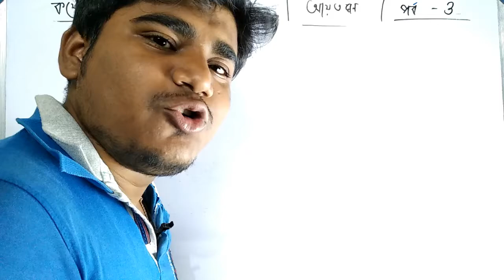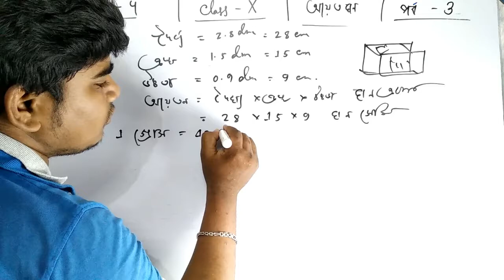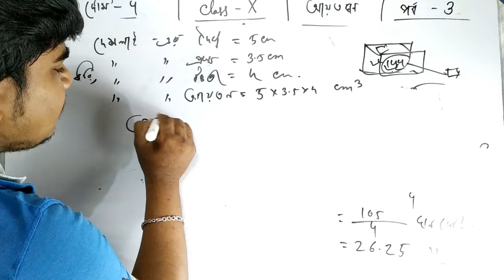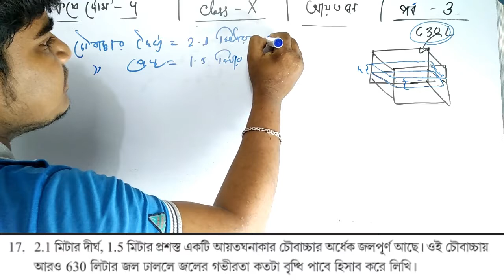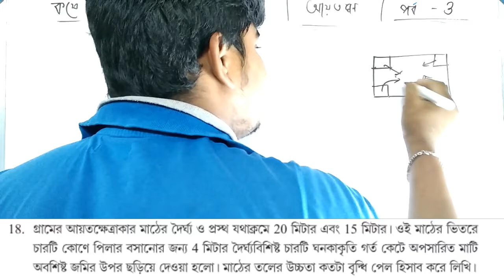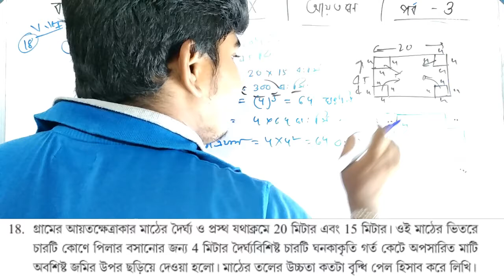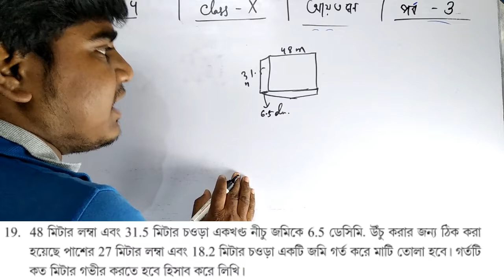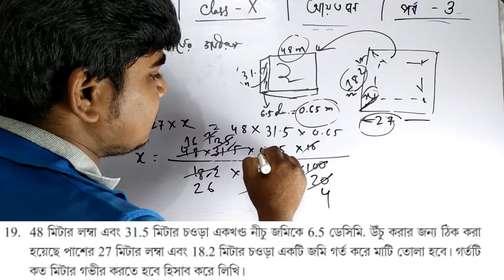wbbse math text books for Madhyamik 2020 | কষে দেখি - 4 | YouTube Sir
wbbse math text books for class 10 | কষে দেখি - 4 | part - 3| YouTube Sir

More tags -
Madhyamik Exam 2019 Mathematics Suggestion (WBBSE Board), Madhyamik Exam 2019 Physical Science Suggestion (WBBSE Board),mathematics, madhyamik mathematics 2019,2019 madhyamik question bengali, মাধ্যমিক 2020 ,মাধ্যমিকের অঙ্ক